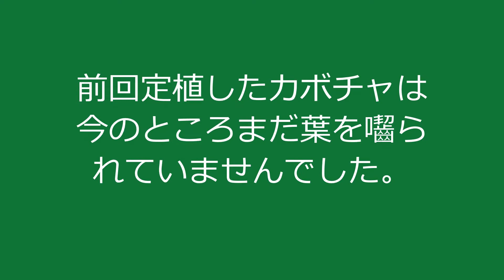[No sounds](1分で紹介) 今日の菜園 Today's My Garden 2022.04.19-20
今日の菜園(Today's My Garden) 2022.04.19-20

約1分で紹介する家庭菜園（なんちゃって自然菜園）のV-log